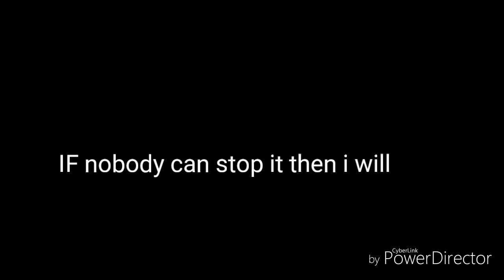Friendly Foxy 3 original trailer #2 /by Funtime Freddy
Nobody will know what thay hideing